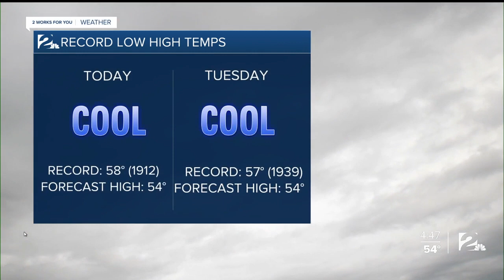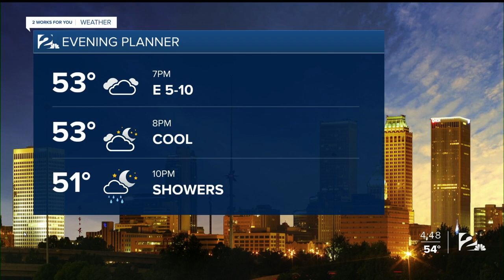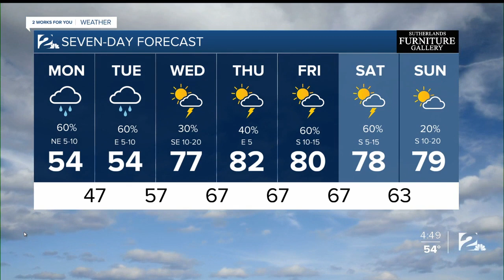2 Works for You Monday Morning Forecast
Good morning! Cold and wet day with highs in the 50s.